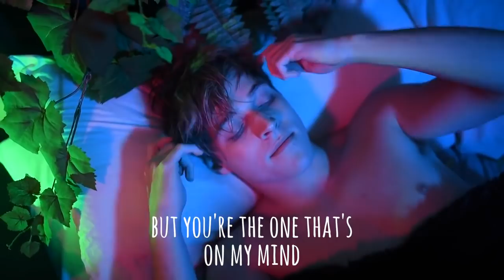froy - sideswipe (original video)